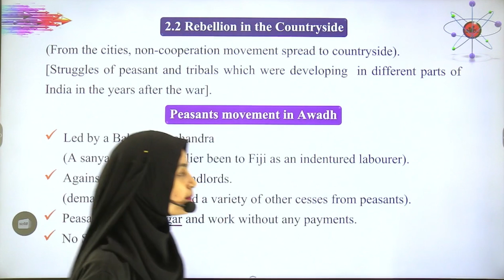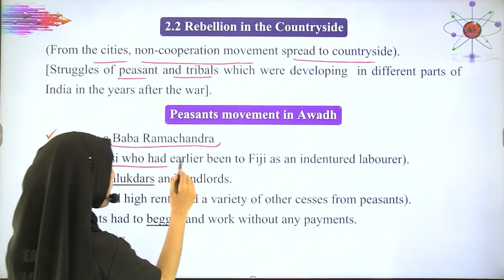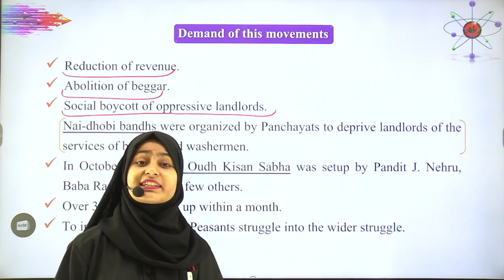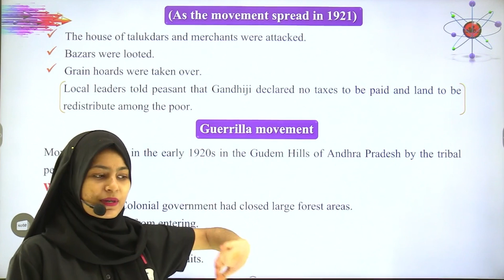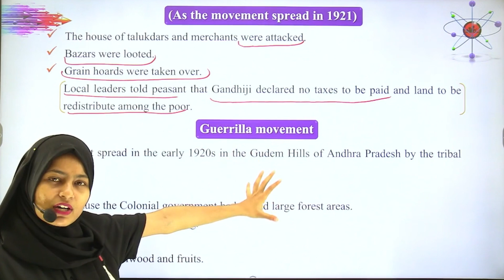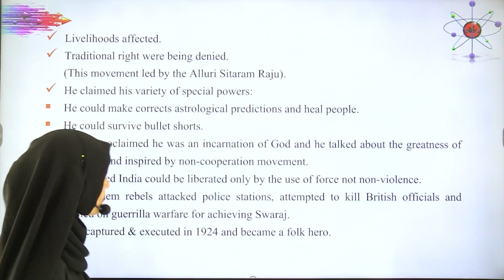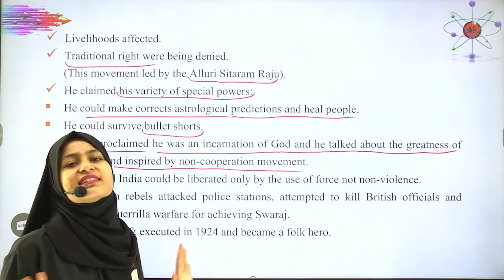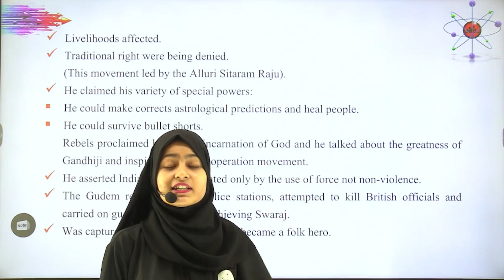Rebellion in the Countryside Class 10 | Nationalism In India | Class 10 History | Board Exams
NCERT books for class 10
Nationalism in India
A premier educational platform that provides both offline and online classes.
Offline classes available for:
Subjects: Maths, English, S.St., and English
Class 12 English (CBSE as well as Bihar Board)
6 days of regular classes/per week
Regular test
We are soon launching our app for
Spoken English,
Class 10th Boards (CBSE) and
Class 12th English (Bihar Board).